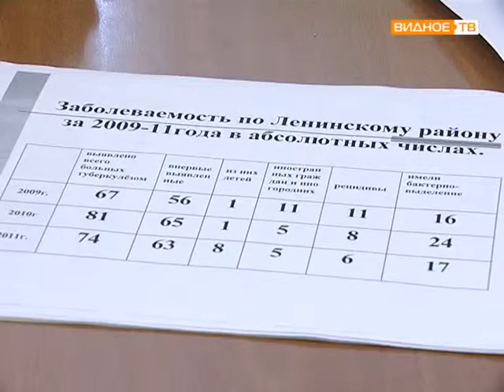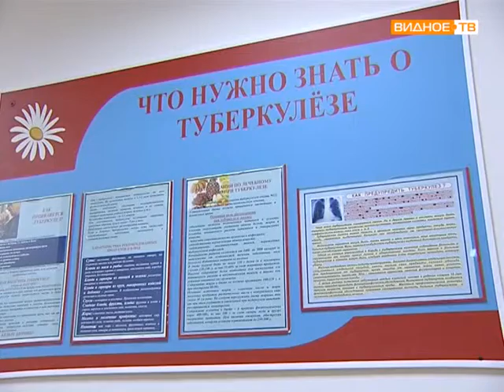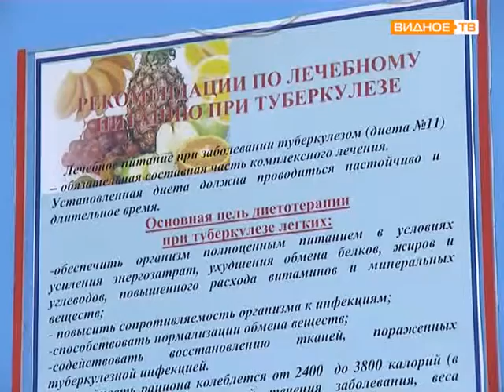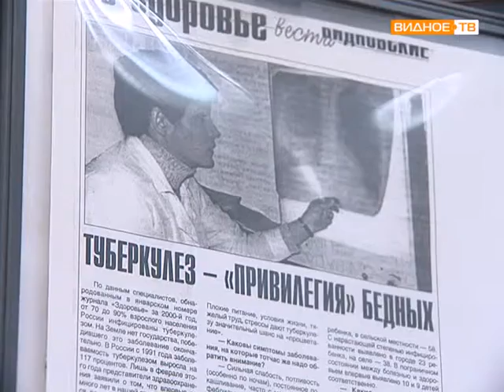Туберкулез 30 марта 2012